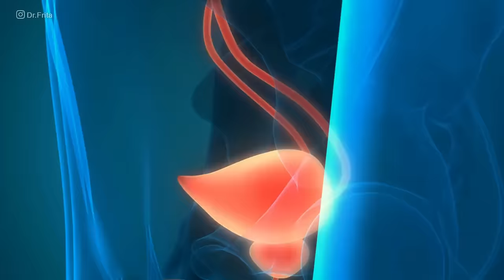Stop Sabotaging Your Kidney Health! 5 Harmful Foods For Kidneys: The TRUTH Revealed!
Today I want to talk to you about an important topic: foods that can harm your kidney health. Your kidneys play a vital role in filtering out waste and toxins from your body, so it's crucial to take care of them. In this video, I'll be discussing 5 harmful foods for kidneys and you'll be surprised to see which foods make this list!

5 Harmful Foods For Kidneys

1. Red Meat and Animal Protein
Now, protein in and of itself can be a good thing. It can help us to build strong muscles and help us to heal faster. But if you have kidney disease, then you should stop eating excess red meat and animal protein

2. High Sodium Foods or High Salt Foods
High blood pressure is the second leading cause of kidney disease. So if you have kidney disease and you're eating a lot of high-salt foods, then you will likely worsen your high blood pressure and worsen your kidney disease.

3. High Potassium Foods
Now, potassium can be tricky, so I want you to please listen carefully. If you have an early stage of kidney disease or if you have a form of kidney disease where you're actually losing potassium, then taking in a normal amount of potassium may be healthy for you, about two to five grams a day. Be sure to consult your physician before making any dietary changes as far as potassium is concerned.

4. Processed and Pre-Packaged Foods
What are processed and pre-packaged foods? Processed and packaged foods undergo manufacturing processes and come in pre-packaged containers for convenience and longer shelf life.

5. Sugary and Carbonated Drinks
Please stop drinking sugary and carbonated drinks if you have kidney disease.  When you are drinking sodas, they are loaded with added sugar. Just one 20-ounce bottle of soda can literally have as much as 65 grams of sugar!

Remember, maintaining a balanced and kidney-friendly diet is crucial for your overall health. By avoiding these harmful foods, you can promote the longevity and well-being of your kidneys.

And as always, if you have any questions or suggestions for future videos, please leave them in the comments section below.